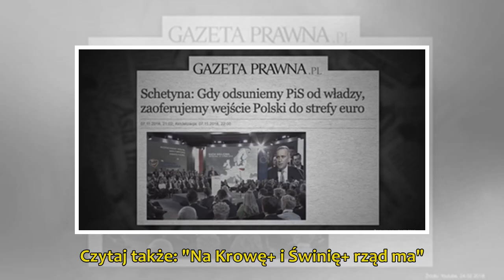Nowe informacje ws. pożaru w escape roomie. Właściciel nie chce opuścić aresztu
O tragedii w koszalińskim pokoju zagadek mówiła cała Polska. W pożarze, do którego doszło na początku roku, zginęło pięć 15-latek. Kiedy wybuchł pożar, nastolatki nie mogły uciec, ponieważ ...